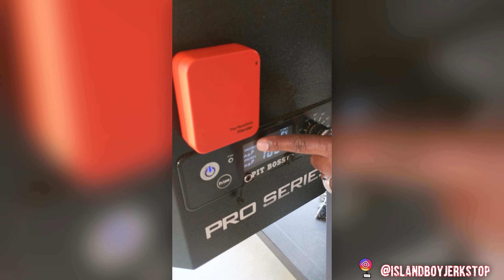[How I Cook Chicken Tinga the Chef Singh way. A Simple way to prepare Chicken Tinga.]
[How I Cook Chicken Tinga the Chef Singh way. A Simple way to prepare Chicken Tinga. Cook and Eat with Chef Singh Cooking.]